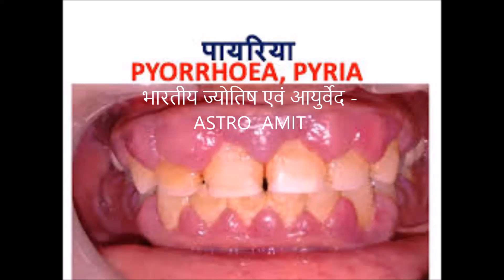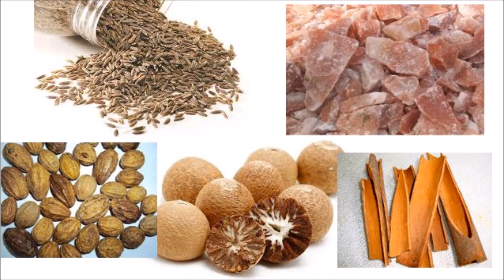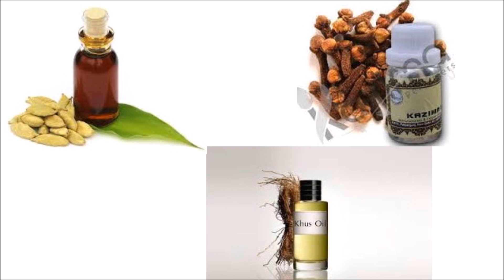पायरिया के १० घरेलु आयुर्वेदिक नुस्खे और शर्तिया उपचार - BLEEDING GUMS -PYORRHEA - GINGIVITIS -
पायरिया के १० घरेलु  आयुर्वेदिक नुस्खे और शर्तिया उपचार     ,   ASTRO AMIT   ,     भारतीय ज्योतिष एवं आयुर्वेद   ,    पायरिया के घरेलू उपाय   ,    BLEEDING GUMS -PYORRHEA - GINGIVITIS   ,   PYRIA   ,  GUM DISEASE   ,  PERIODONTITIS   ,